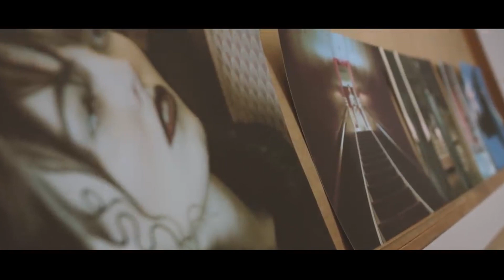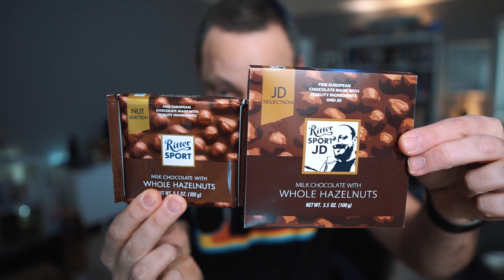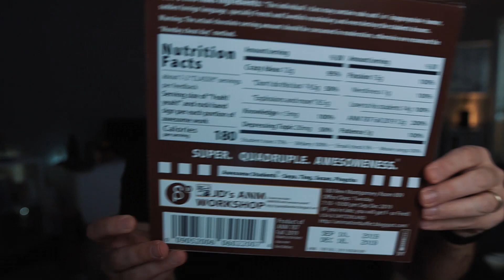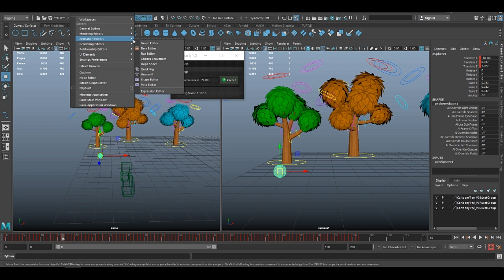A LEGEND IN ANIMATION- Jean-Denis Haas on:Teachers and Students/Analyzing animation/Family and work.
Camera and tools I use for my videos and my animation:

 A LEGEND IN ANIMATION

Jean-Denis Haas works as an animation supervisor in ILM San Francisco, producing high quality animation for VFX.  Please Join me as we discover more about this amazing artist his life story and his workflow.He has a huge work trajectory Working in films like:
Star wars ep lll, ep. lX, SOLO

Pirates caribbean
Transformers

Harry Potter
Indiana Jones
Star Trek
Avatar
Iron man 2
Django
Cloud Atlas
Noah
Bumblebee
Aladdin
The Mandalorian

He will be answering questions like:1- Many studios now require artists to work from home (wfh). How has your life changed before and after quarantine? (Corona Virus)

2- Would you please tell us the story of how you become an animator?

3- You were telling me that your biggest mentor is Lisa Mullins Back in school. How did she impact you? What did you learned from her?

4- How do you manage to spend time with your family and have 4 different jobs? work life balance.

5- What would you recommend someone who wants to settle down, but works in this beautiful but erratic industry?

6- How many hours a week should an animator who's starting put in their personal work?

7- You are a teacher at animator mentor You give personal feedback at your Spungella animation workshops, you teach in the academy of Art in San Francisco and I wanted to ask you, how Has being a teacher changed the way you behave at work? Has it given you new other skills or approaches for leading your team?

 Two very random questions
First: please tell people the crazy story about why you have a storm trooper in your house!

Second random question: please tell our viewers about your chocolate obsession and which is your favorite brand.

And keep making art you beautiful artist!

UNA LEYENDA EN ANIMACIÓN - Jean-Denis Haas

Es un animador que trabaja como supervisor de animación en ILM San Francisco produciendo animación de alta calidad para efectos visuales.

Únase a mí mientras descubrimos más sobre este increíble artista, su historia de vida y su flujo de trabajo.

Él responderá preguntas como:

1- Muchos estudios ahora requieren que los artistas trabajen desde casa.¿Cómo ha cambiado tu vida antes y después de la cuarentena? (Coronavirus)

2- ¿Podrías contarnos la historia de cómo te convertiste en animador?

3- Me estabas diciendo que tu mayor mentor es Lisa Mullins en tu escuela. ¿Cómo te impactó?¿Qué aprendiste de ella?

4- ¿Cómo logras pasar tiempo con tu familia y tener 4 trabajos diferentes? equilibrio trabajo-vida.

5- ¿Qué recomendarías a alguien que quiere establecerse, pero que trabaja en esta industria hermosa pero errática?

6- ¿Cuántas horas a la semana debe un animador que está comenzando a hacer su trabajo personal?

7- Eres profesor en Animation Mentor, haces comentarios personales en tus talleres de animación de Spungella, enseñas en la academia de arte en San Francisco y quería preguntarte, ¿cómo ha cambiado la forma de comportarte en el trabajo, gracias a ser profesor? ¿Te ha dado nuevas habilidades o enfoques para liderar tu equipo?

Follow Jean-Denis Haas:
Spungella :

My name is Ilse Zamarripa, Welcome back to The Worldspace. Here, I speak about my journey as an artist and I will talk about the world of film-making from an artist's perspective.
MOTION GRAPHICS ARTIST
Amir khojasteh - 3D animator